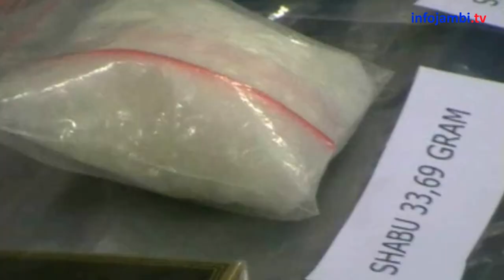POLDA JAMBI TANGKAP BANDAR NARKOBA